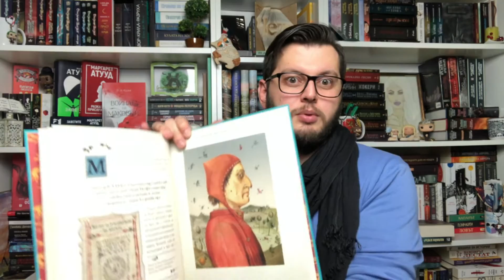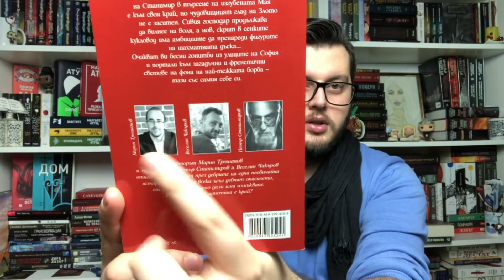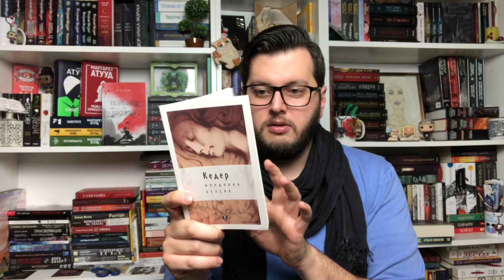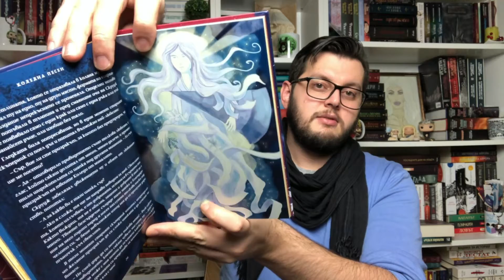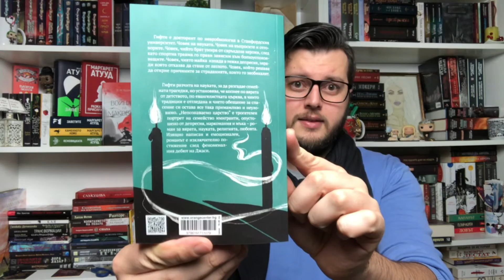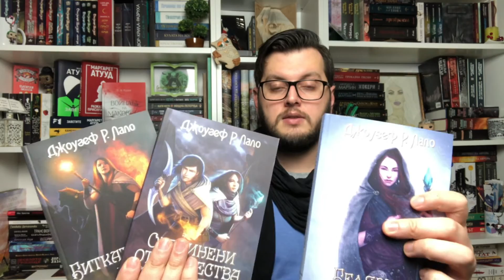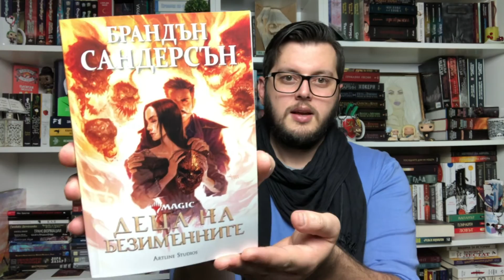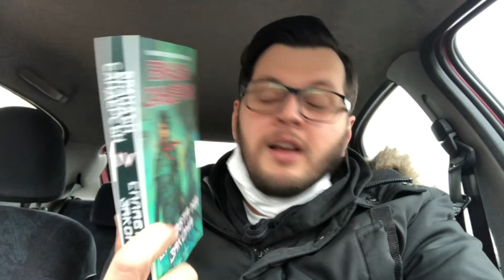Малко Book Haul-че